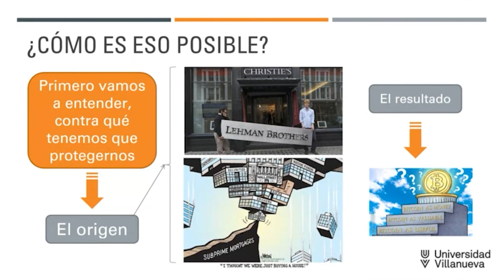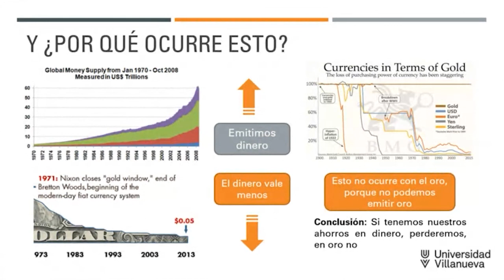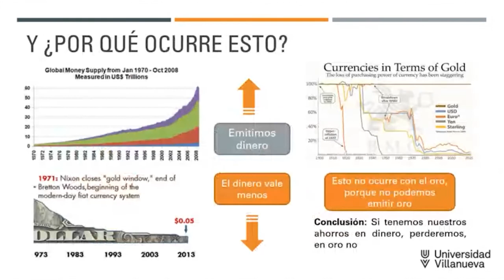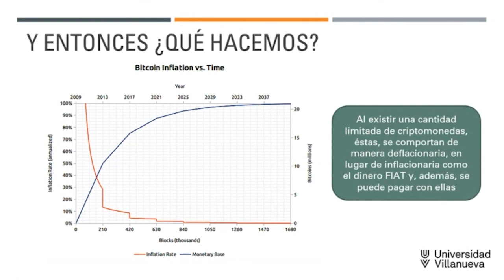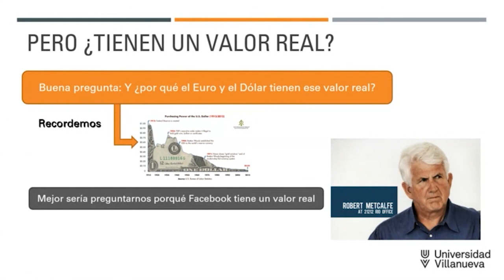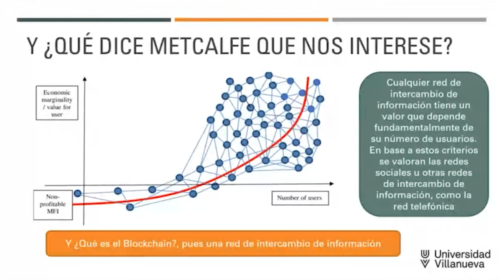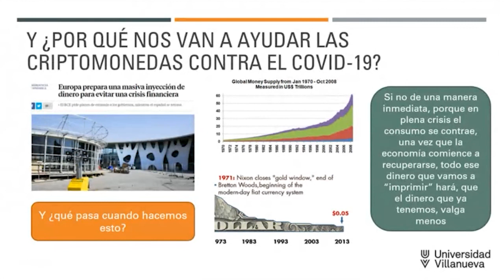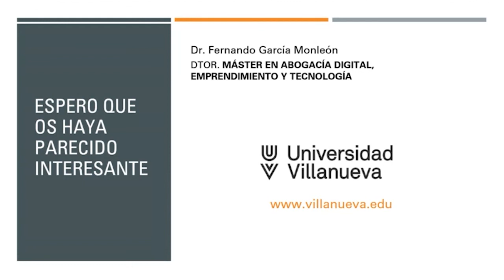Criptomonedas, una protección contra la crisis del COVID-19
Webinar impartido por Fernando García Monleón. Experto en Criptomonedas, profesor en la Universidad Villanueva.